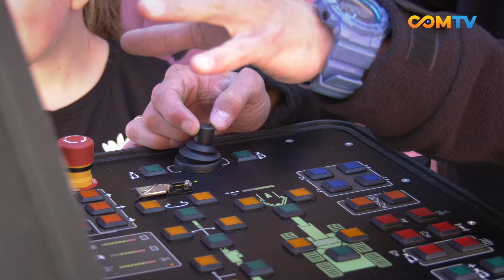"WAKACJE, PRZYGODA, BEZPIECZEŃSTWO"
"Wakacje, przygoda, bezpieczeństwo" to wydarzenie mające na celu zakorzenić w dzieciach i młodzieży dobre nawyki dotyczące bezpieczeństwa na ulicy, w górach czy nad wodą.